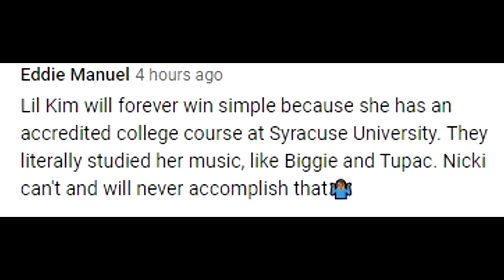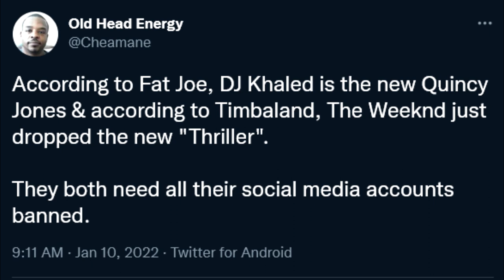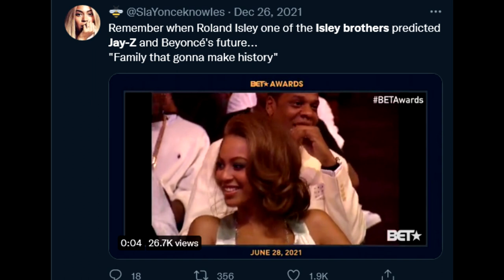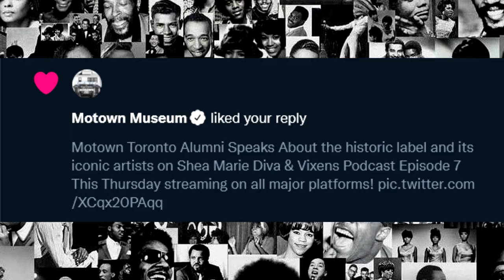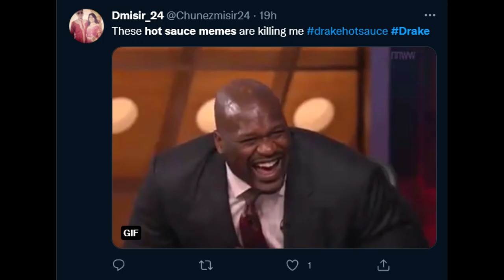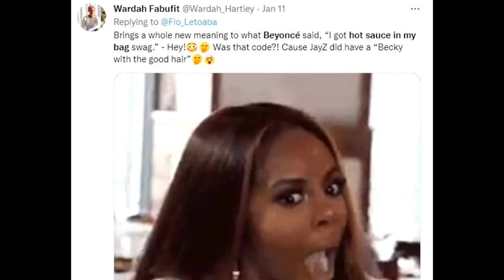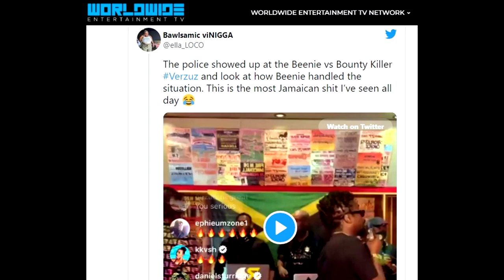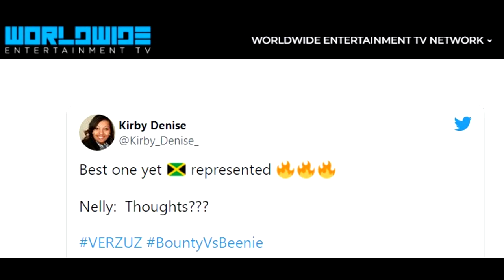Motown Alumni Melanie Durrant Talks Label History, New Album, Verzuz, Toronto Artists, & More!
Melanie Durrant is one of the women in Toronto that has help trail a blaze for young women to follow in her city. She brings a sound that is different from the average Jane by channeling some of the greatest singers in history as her inspiration. This style has helped her to get noticed by fellow artists, award committees,  and record labels. She was nominated in several categories at the 2004 Canadian Urban Music Awards and at the MuchMusic Video Awards.

00:00-2:35 Melanie Durrant describes her New Year so far.
2:35-9:00 Connection with her mother with Motown tribute show and childhood singing/pianist
9:00-11:22 Talks about her daughter and single dedicated to her with Dru & Harpoon Missile.
11:23- 16:17 Melanie Durrant talks about who she believes to be greatest artists ever listing Diana Ross and more.
16:18-20:44 Talks about Lil' Kim, Nicki Minaj, Doja Cat, and greatest female rapper of all-time
20:45-22:55 Speaks about being signed to Motown Records
22:56-26:19 Lists groundbreaking women from Toronto in the music industry such as Divine Brown & advice from Director X
26:20-30:45 Discuss Drake and hot sauce meme along with social media era.
30:46-45:30 Recaps her career nominations with Juno awards, Muchmusic Video Awards, and more.
45:31-35:40 Experiences with touring with Jill Scott & Erykah Badu along with meeting celebrities Keisha Knight Pulliam and Alphonso Ribeiro.
35:41-39:31 Discusses favorite moments from Verzuz and which Toronto artist she would like to see appear on the platform.
39:32-45:31 Talks about new album "Where I'm At" and working with Knemesis along with exclusive footage with Shea Marie.

It is safe to say, that she has plenty to say and this was the case with her appearance on Shea Marie Diva & Vixens Podcast. On a promotional run for her latest release, Melanie Durrant gives an inspiring interview that tracks her history and also her future plans.

Melanie Durrant is an alumni of the iconic Motown Records from Detroit. She talks about its trailblazing artists such as Diana Ross, Smokey Robinson, and the drama with Mary Wilson.

Durrant also touches upon the social media memes surrounding fellow Toronto rapper Drake and the hot sauce drama. We find out her experiences touring with iconic singers such as Jill Scott and Erykah Badu.

Exclusive content includes Shea Marie interview with Divine Brown and behind the scenes footage of "Picture Me Rollin." Make sure to check out previous shows.

Shea Marie Diva & Vixens Podcast is also streaming on all major platforms such as Spotify, Itunes, amazon music, and more.